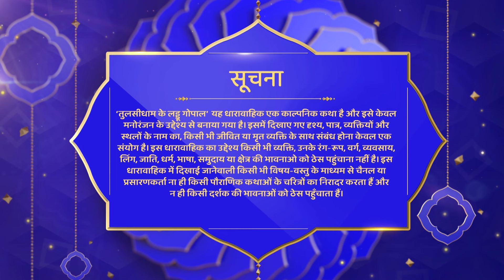Tulsi Dham Ke Laddu Gopal | Hindi Mythological Show | कैसे बनी वसंत ऋतु ? | Full Ep 129